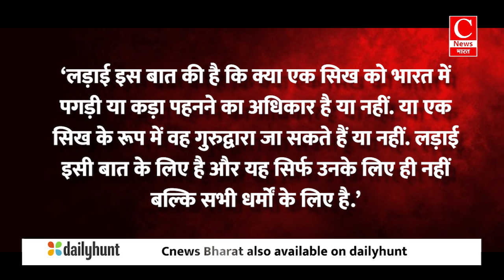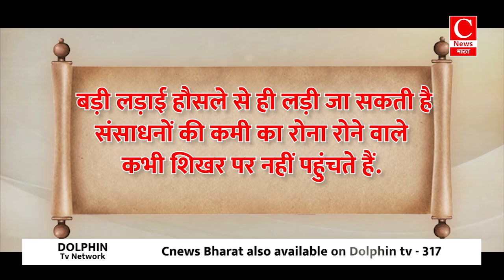भारत में राहुल गांधी की री- एंट्री , घमासान की होगी शुरूआत || Cnews Bharat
आज खबरें अब तक में बात होगी राहुल गांधी की नई गलती की
बिहार में नीतिश बाबू की नई रणनीति की
और मालाइका अरोरा के पिता की आत्महत्या की